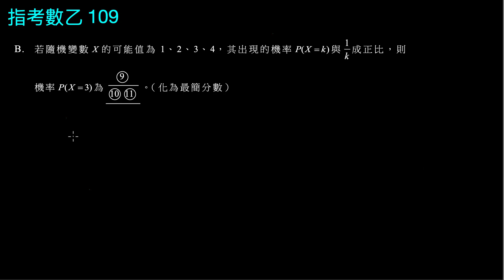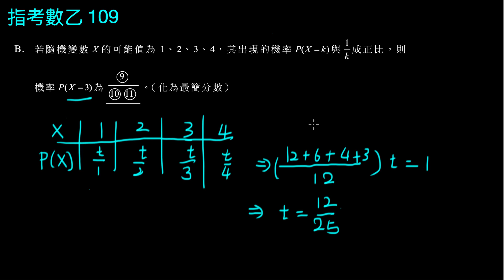【指考數乙】109 填充B：隨機變數、成反比